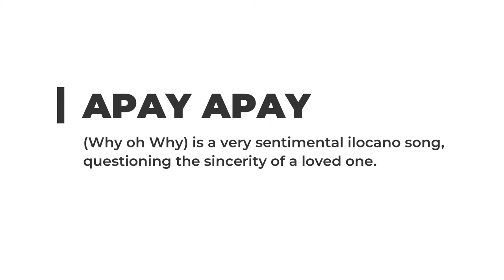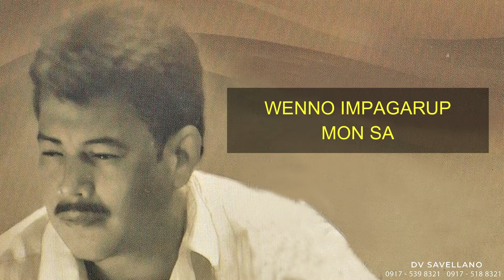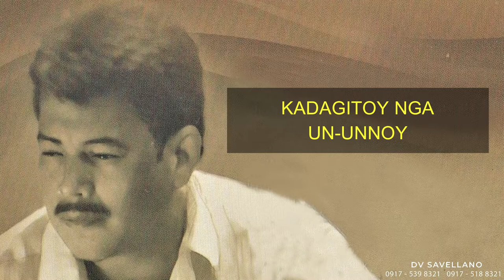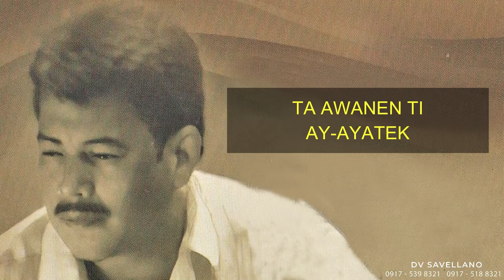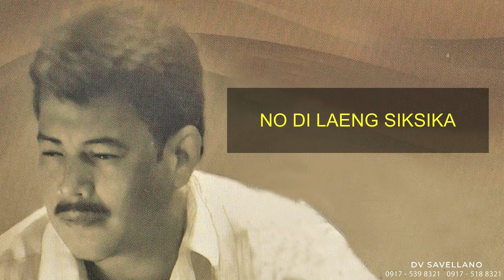APAY APAY - ILOCANO SONG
APAY APAY*
(Why oh Why) is a very sentimental
ilocano song, questioning the sincerity
of a loved one.
CD ALBUM BY DEOGRACIAS VICTOR B. SAVELLANO

INDENGAM MAN O IMNAS,
TA INKA KAD MANGRIKNA
KADAGITOY NGA UN-UNNOY,
TOY GUMAWGAWAWA

AMMUEM NGA TOY AYAT
RIMMUSING GAPU KENKA
TA SIKA AWAN SABALI,
KINAYAWAN MAN DAYTOY RIKNAK

APAY-APAY DAYTA NAKEM
AGMAYENG KAS MANGDUADUA
WENNO IMPAGARUP MON SA,
NGA RABRABAKEN KA

SAAN, SAAN, SAAN BIAGKO
PUNASEM DAYTA DUADUAM
TA AWANEN TI AY-AYATEK
NO DI LAENG SIKSIKA.